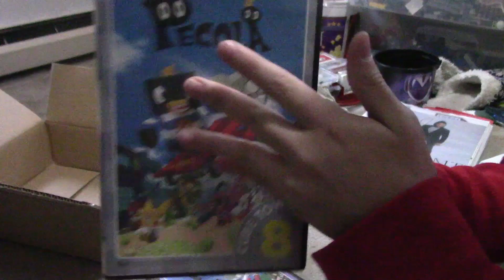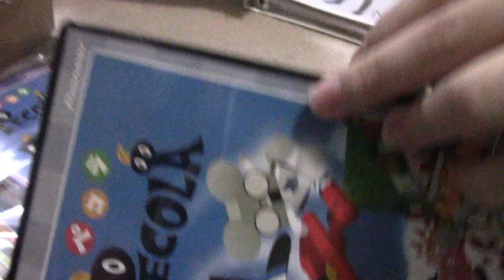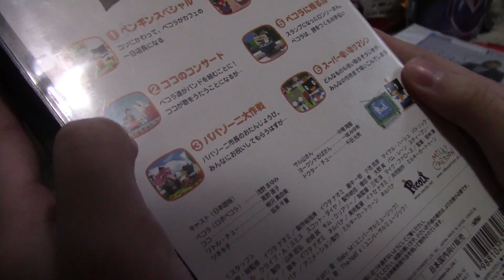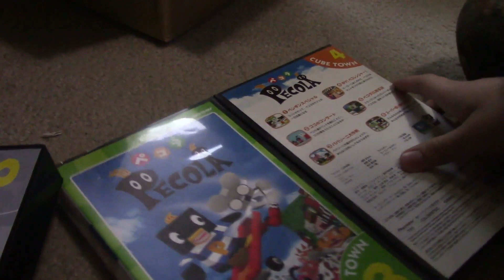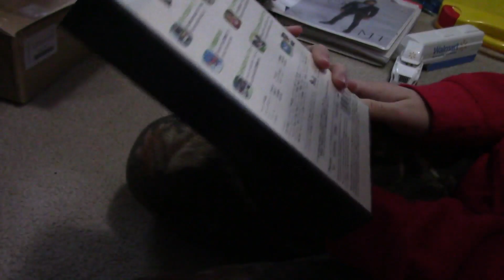(BIG NEWS!!!!) 4 OFFICIAL Pecola VHS Tapes Coming Soon!!!!!!!!!!!!!!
Yes, every single Pecola fan needs to share this, and SnowPecola097 must post this
I uploaded all my recordings of the Japanese Pecola VHS tapes to the Internet Archive.
Here are the links to them:
Original Descrpition:
Some information and when the tapes will be released:
-the tapes contain the lost 2nd Japanese intro
-it includes lost Japanese dubs
-the recording of the tapes won't be released today, mostly because I have not recorded them yet, also because I need to get a 2TB drive to record these beacause last time I recorded a VHS the file size of a 40 minute tape was 50GB!!! but they will be coming soon.
DISCLIAMER: Even though my brother was doubtful about the tapes even playing, they actually work perfectly fine on my VCR, all 4 tapes! And the reason why is because all the tapes are in NTSC format, which is the same format of my VCR.